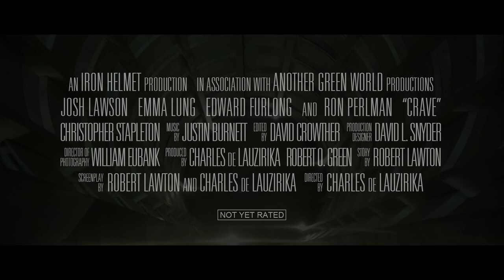CRAVE (2012) Official Full Trailer [HD]: Ron Perlman, Edward Furlong, Josh Lawson, Emma Lung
WINNER of the Best First Feature Film award at the 2012 Fantasia International Film Festival and WINNER of the Best Director award in the Next Wave Competition at this year's Fantastic Fest, this new psychological noir starring Josh Lawson ("House of Lies,") Emma Lung ("Entourage",) Edward Furlong ("Terminator 2: Judgment Day," "American History X") and Ron Perlman ("Drive," "Hellboy," "Sons of Anarchy") marks the feature directorial debut of acclaimed film documentarian Charles de Lauzirika ("Blade Runner," "Twin Peaks," Alien Anthology.)